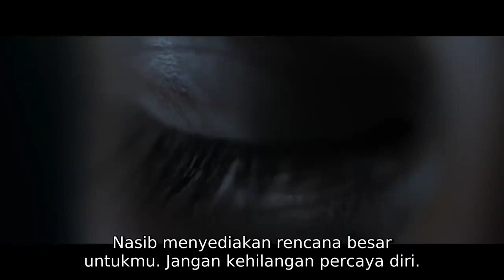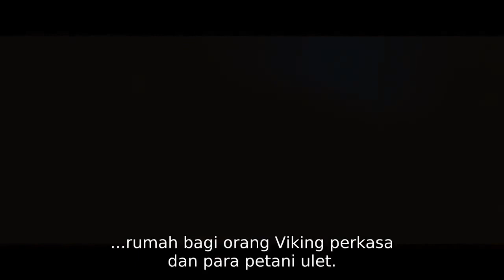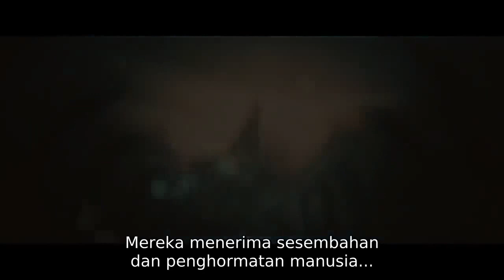FILM ACTION TERBARU 2020 || Sub indo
SELAMAT MENONTON

film d'action americain complet en francais 2019 nouveauté
film action fast and furious 8 full movie sub indo